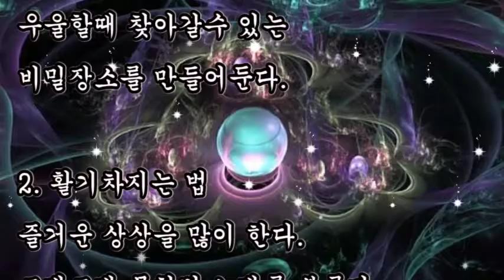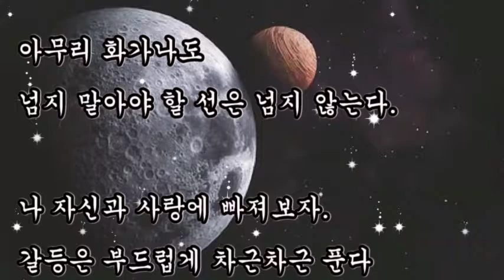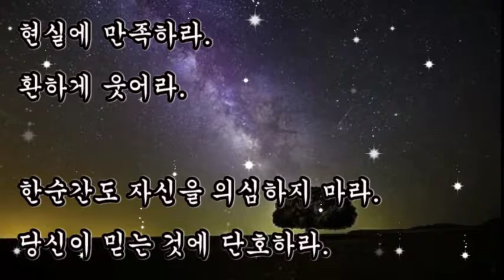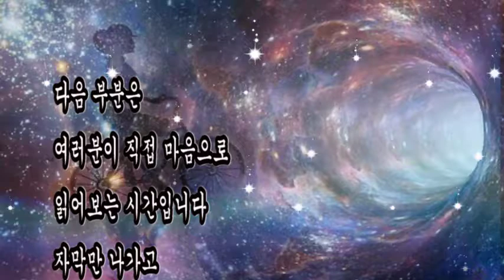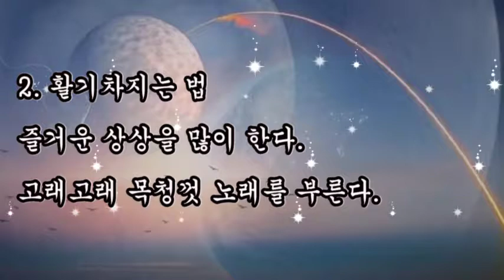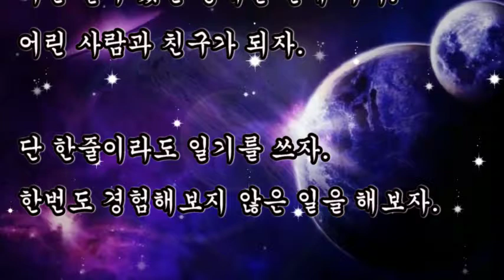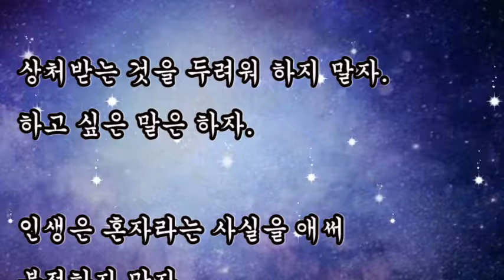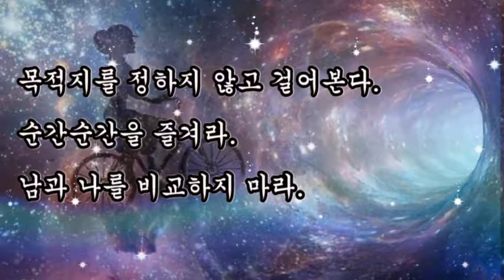좋은글, + 행복해지는 법 10가지 / 좋은글, 하고 싶은 일을 적고 하나씩 시도해본다, 시간날때마다 몰입할수 있는 취미를 하나 만든다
좋은글,
행복해지는 법 10가지
하고 싶은 일을 적고 하나씩 시도해본다,
시간날때마다 몰입할수 있는 취미를 하나 만든다,

+ 행복해지는 법 10가지 / 좋은글

◎행복해지는 법
날씨가 좋은 날엔 산책을 한다
시간날때마다 몰입할수 있는
취미를 하나 만든다.
우울할때 찾아갈수 있는
비밀장소를 만들어둔다.

◎사랑스러워지는 법
나 자신의 잘못은 인정하고
잘한 일은 침묵한다.
상대방의 말에 맞장구를 팍팍 쳐주자.
고맙고 감사한 마음은 반드시 표현한다.
나 자신을 가꾸는 일에 게을러지지 않는다.
아무리 화가나도
넘지 말아야 할 선은 넘지 않는다.
나 자신과 사랑에 빠져보자.
갈등은 부드럽게 차근차근 푼다

◎즐거워지는 법
지금 하고 있는 일에 최선을 다한다.
매 순간이 단 한번뿐이라고 생각한다.
지금하고 있는 일을 사랑한다.
내가 먼저 큰소리로 인사한다.
하기 싫은 건 열심히해서 최대한 빨리 끝내버린다